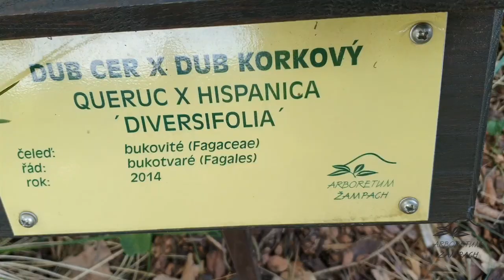Quercus × hispanica 'Diversifolia' dub španělský